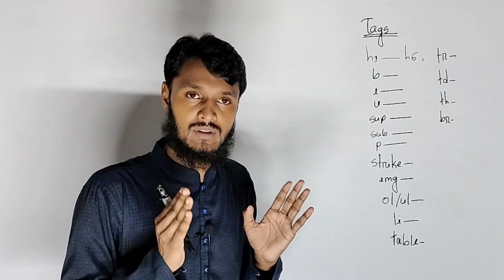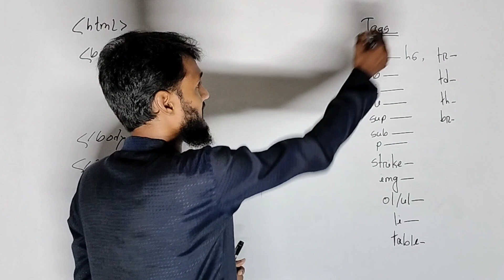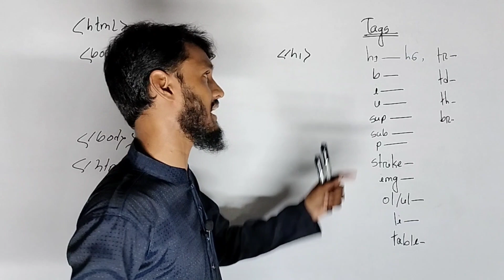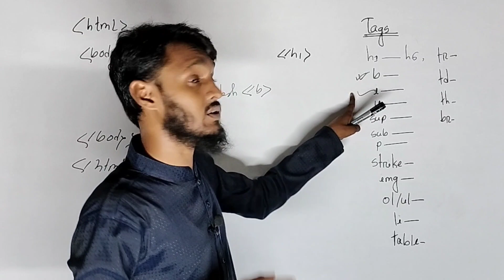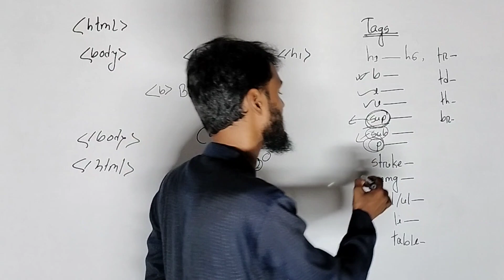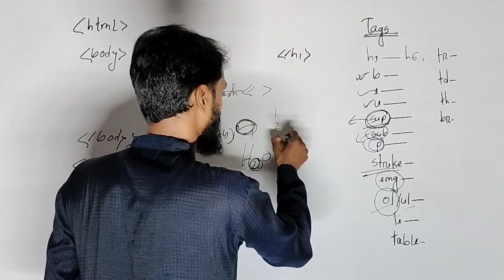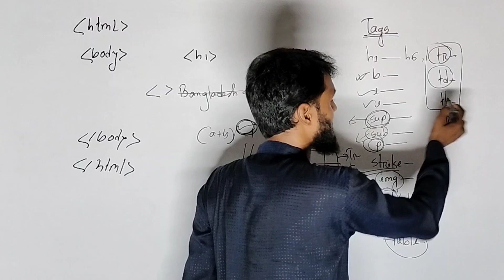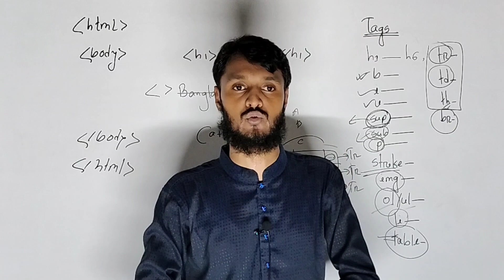HTML tags || part.02 || Use of html tags || Hsc ict chapter -04 || Asa Sir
HTML tags || part.02 || Use of html tags || Hsc ict chapter -04 ||